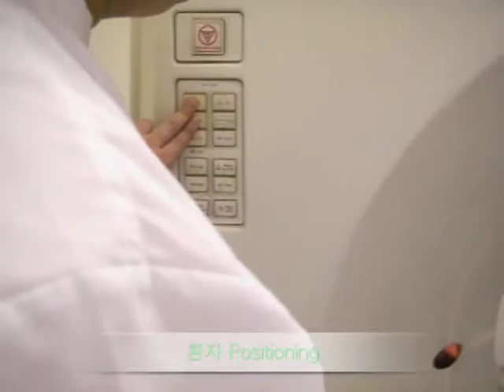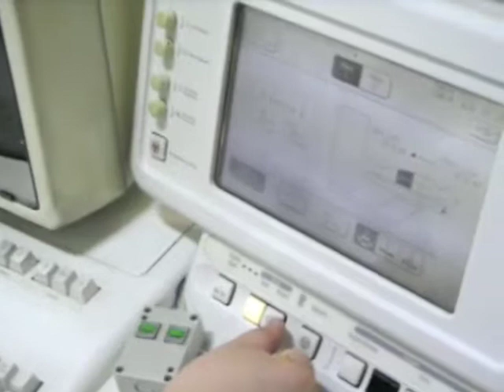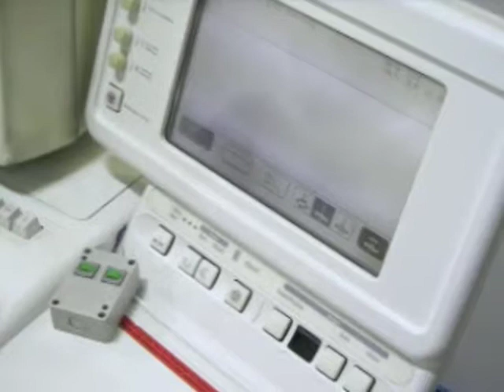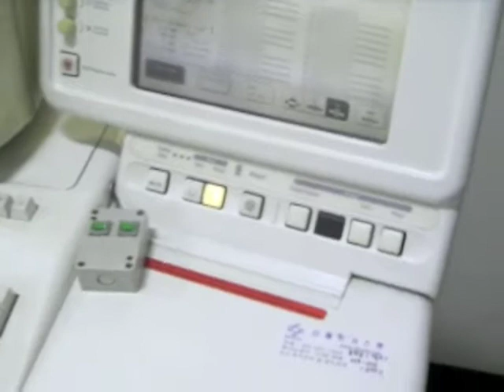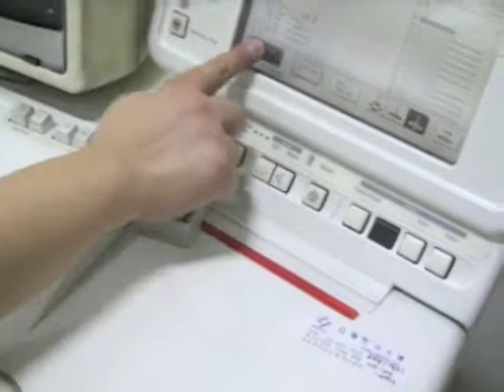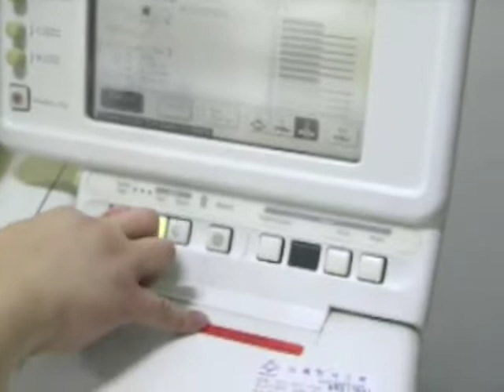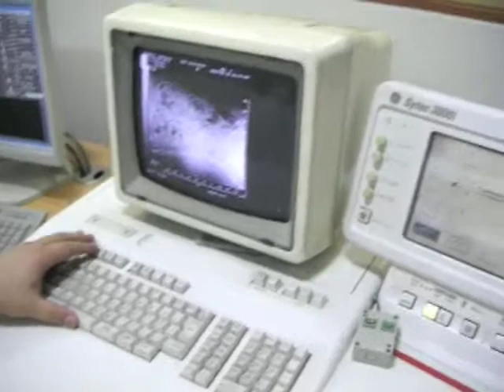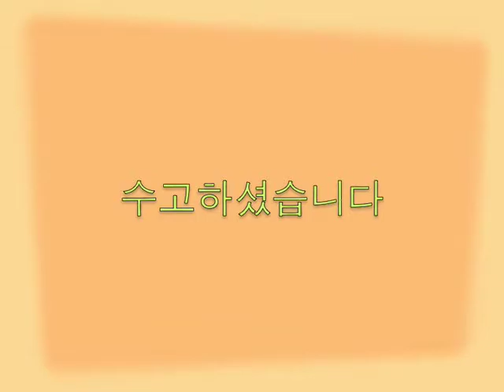L spine CT 촬영법iPhone & iPod